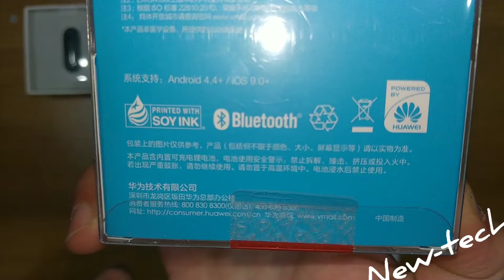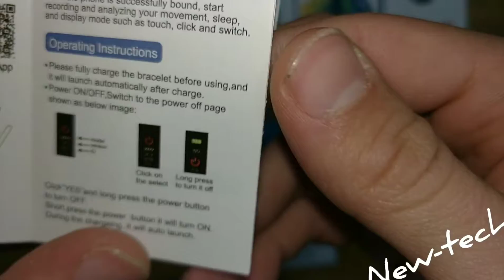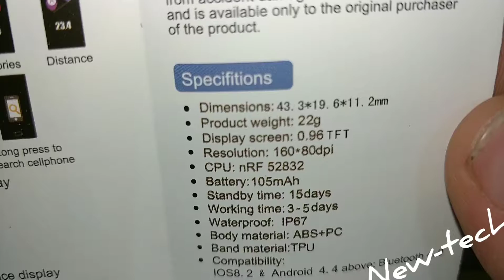Huawei Honor Band 3 vs LEMFO CD02 M3 Smart Band Wristband Bracelet Swimmable 5ATM 0.91" OLED Screen